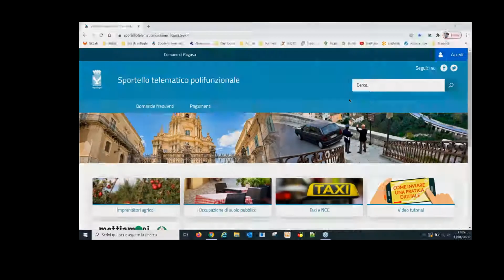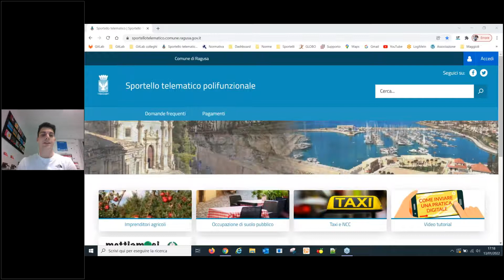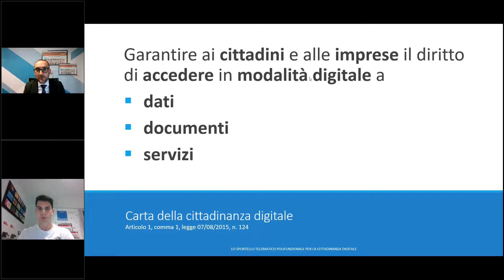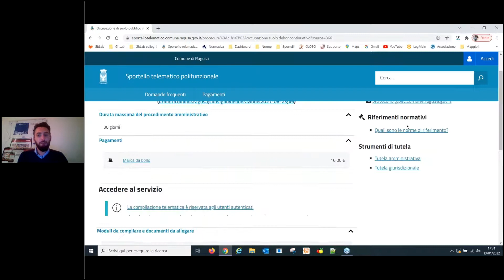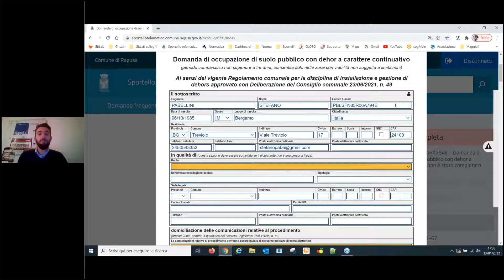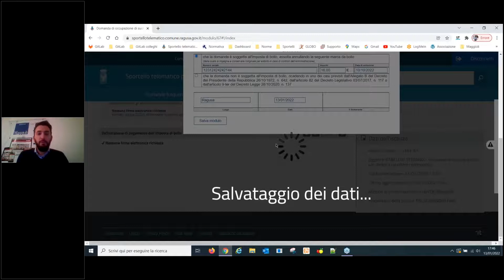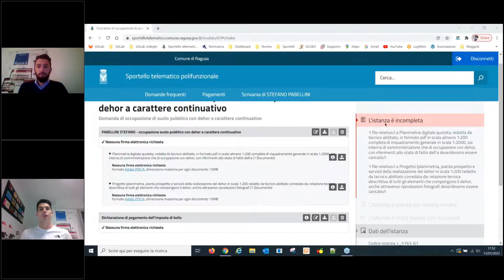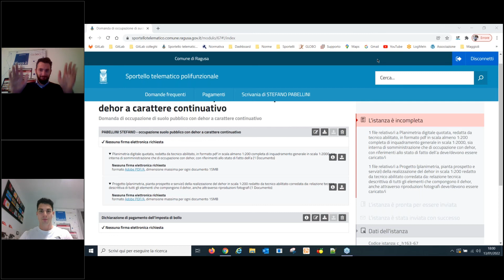Comune di Ragusa: presentazione Sportello Telematico Polifunzionale